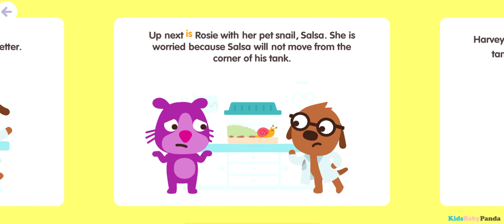Sago Mini School - Play & Learn with Pets - Fun Games for Toddlers & Kids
NEW TOPIC: Pets! Learn tricks as you develop phonics, create collages and explore emotions.

➤ Download